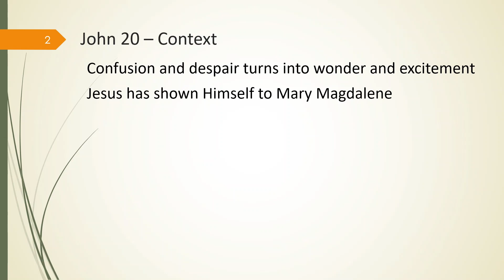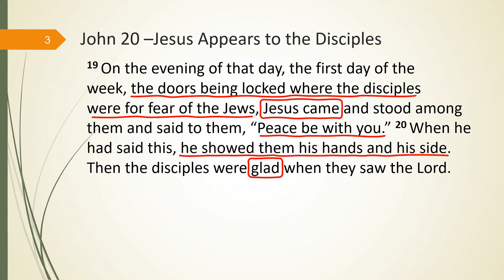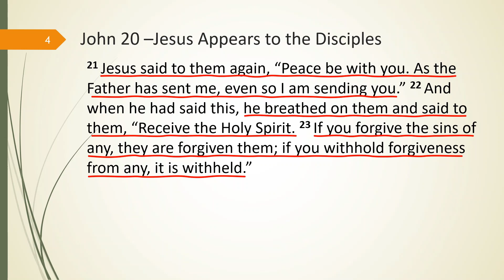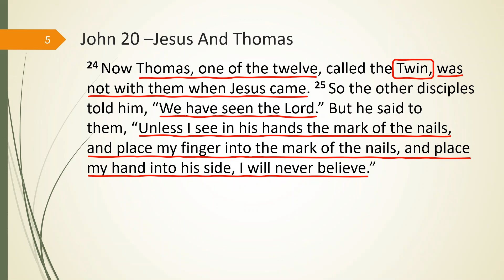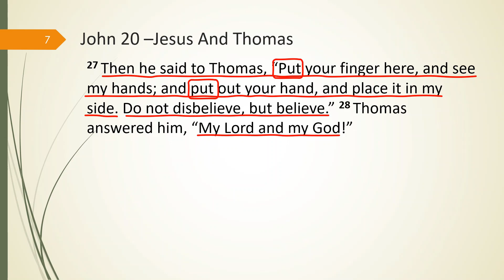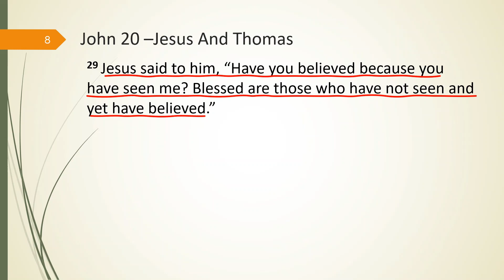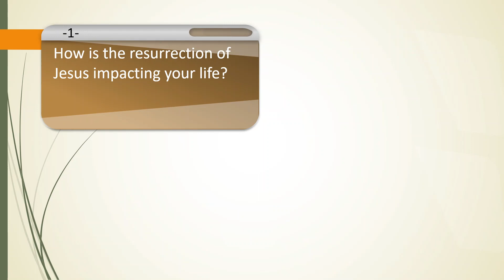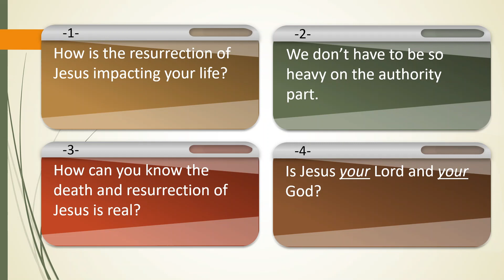John 20:19-31: Reach Out Your Hand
This is the familiar story of the startling way Jesus revealed himself to the disciples after His resurrection, especially Thomas. We all know him as doubting Thomas. Jesus gives conclusive proof of his resurrection.

Jesus in His resurrected body gives the disciples and us five things. He doesn’t give us new teaching, the teaching that has been given is complete, but there are things Jesus wants us to have. That’s set against the backdrop of Thomas who is unable to believe that Jesus appeared to the other disciples.

Whether you’re a believer in Jesus as the Messiah and God in human form or have doubts as to whether any of this is real, this message is for you.  This message will deepen your faith in Jesus or give you every reason to believe that Jesus is who He says He is.

A study of John 20 19-31 based on "Explore the Bible: Spring 2022-23" from Lifeway.  This is the 24th lesson on John’s gospel prepared by Gary Stieber for Houston's First Baptist Church.

If you follow the Explore the Bible study schedule, we give away our study materials for free, with no obligations. We publish every week, 7-10 days prior to the lesson’s scheduled date. If you would like to get the complete study notes and the PowerPoint presentation to use as your needs require, click the link below and give us the email address you would like to have notified. Each week we’ll send you the link to the church website where you can download the materials.

DropBox Link:
The file has been loaded to Dropbox: